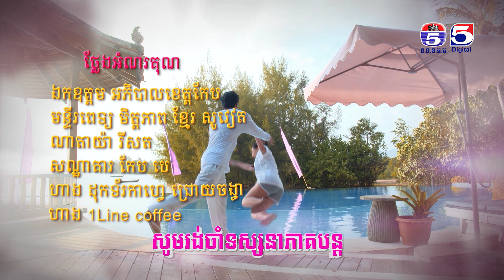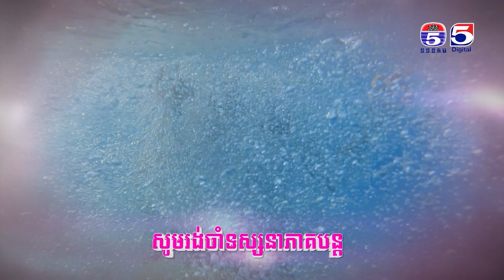រឿង បេះដូងខ្វះកំដៅ ( Besdong Kvas Komdav ) Episode #4 Part (2/2)